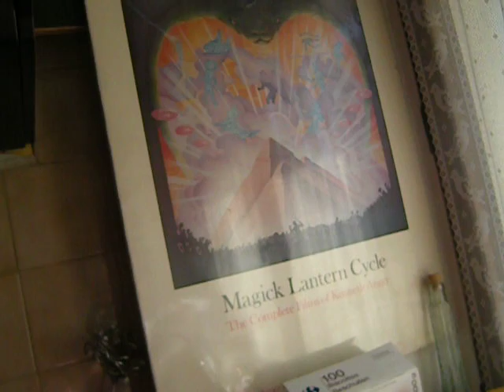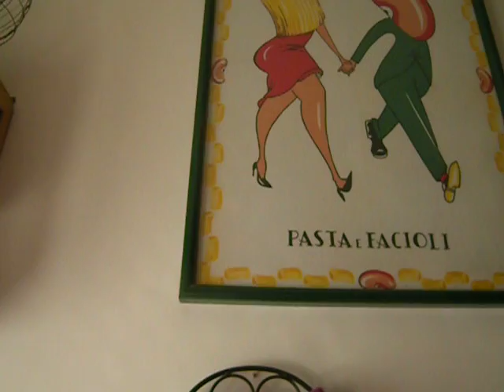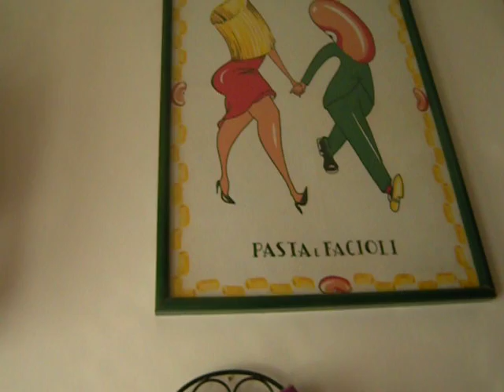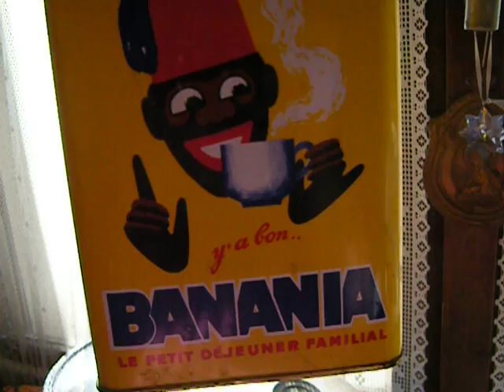Gilberte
With American friends, I get disappointed when the friendships don't continue, even if it's just an annual hello or whatever, but over here in Europe I've gotten used to the fact that expat friends I make here aren't likely to be here for long, and as much as I'd like to get closer to French people more, we don't have much in common!  So when I do form a friendship here, it's very interesting -- also because they seldom speak a word of English and I have to speak French and also remember their cultural points of view.

It was really interesting, all the time I spent listening to Gilberte, and she also asked me to read her runes, which I did using her French rune set and book.  She's had a pretty good life, has worked hard, but has a very narrow perception of "how things should be."  I understand she was upset she was getting harrassed by neighbors while she was just trying to be the concierge of her building, (it got pretty nasty), but it was very hard for me to understand why she was focused on this one son of hers who "didn't behave as he should."  Family members might never bond or get along, and once children get to adult age, it's proper for them to stay in touch with parents and help out, but to expect a lot of close contact is really not ... realistic.  I learned a lot from knowing Gilberte because it reminded me that we can get focused on something we don't like and ignore all the good stuff which is still there around us.  It's a kind of tunnel vision.  Fascinating!